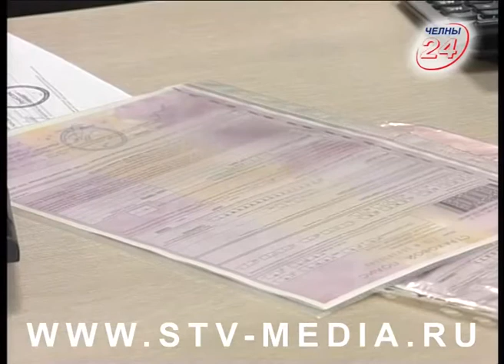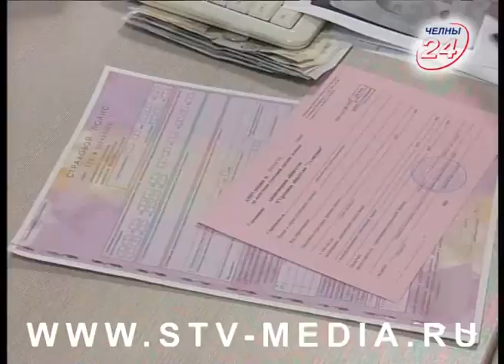Правда и мифы о нововведениях ОСАГО